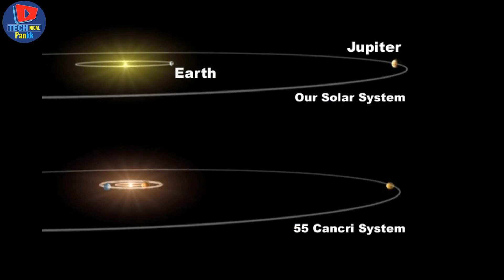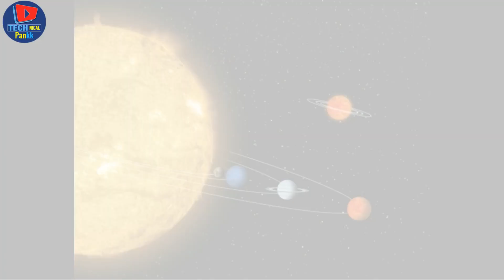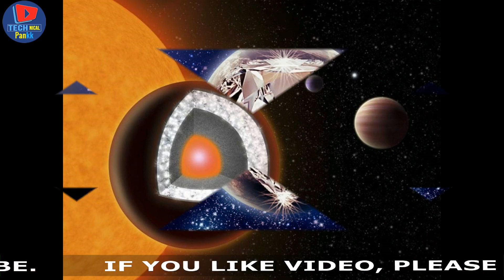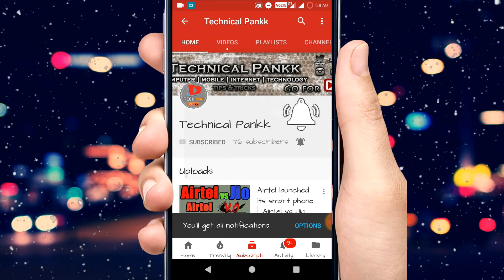The diamond planet || 55 cancri e in hindi 😱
नमश्कार दोस्तों इस diamond planet विडियो में मैंने आपको ऐसे गृह के बारे में बताया है जो लगभग पूरा हीरों से बना है आप अधिक जानकारी विडियो के माध्यम से ले सकते हैं|

ASK ANY QUESTION'S TO ME, JUST CLICK ON technicalpankk